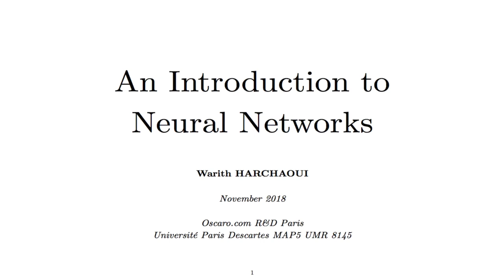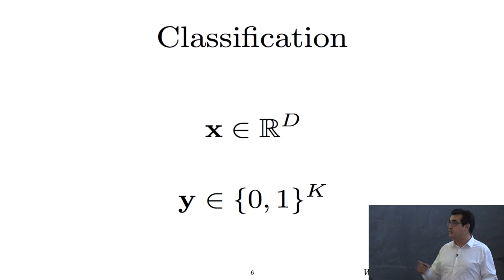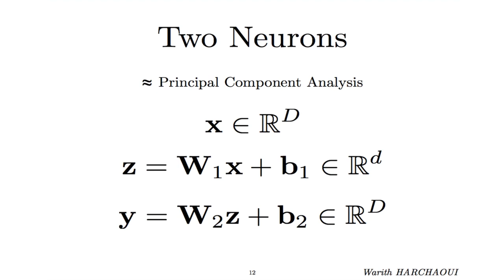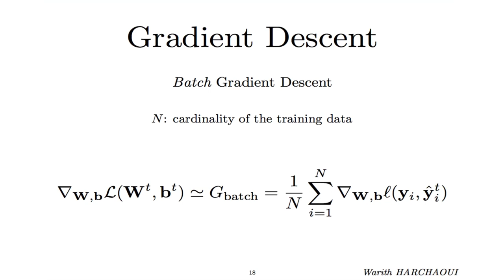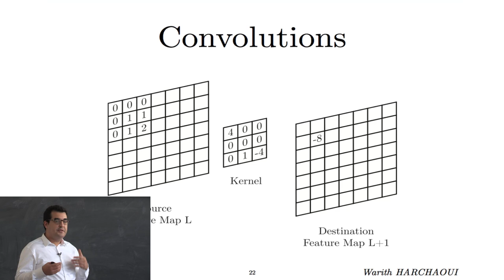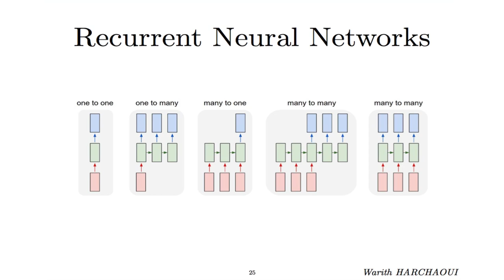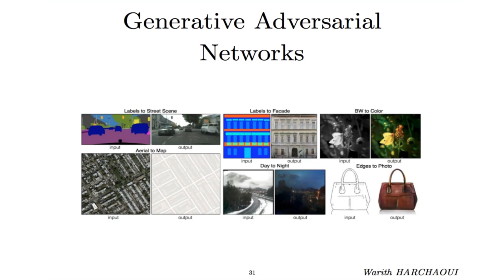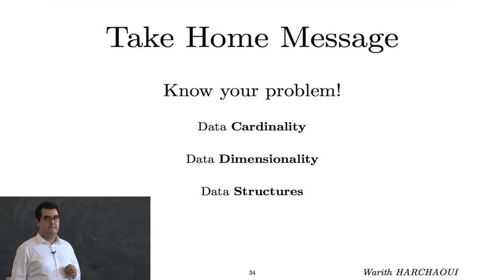Une introduction aux réseaux de neurones -- An Introduction to Neural Networks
Exposé pour statisticiens au laboratoire MAP5 de l'université Paris Descartes le 30 novembre 2018.

Depuis un seul neurone, à une couche de neurones, puis plusieurs couches parfois convolutionnelles et même plusieurs réseaux de neurones opposés, nous voyons émerger certains aspects du mystère de l'intelligence à travers une technologie qui change la donne dans presque tous les domaines de notre monde contemporain.